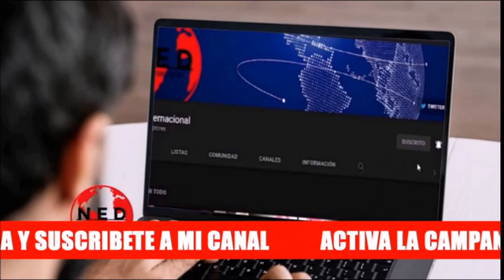EL INDIO MAMIAN ✍️ Crónica Gardezábal